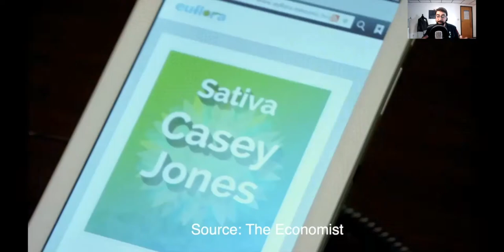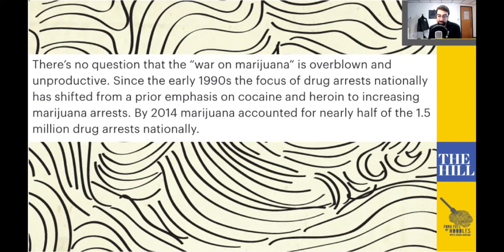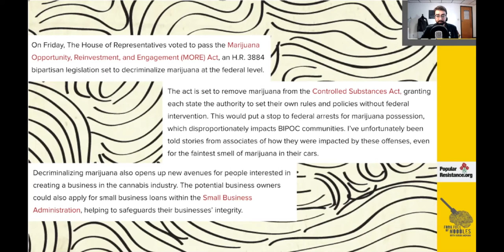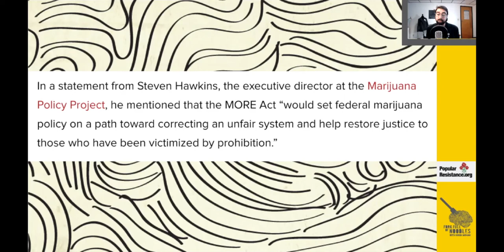How Portugal Ended Its Drug Crisis! [FFON 240]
Much like America, Portugal had a major addiction & overdose crisis. So instead of continuing to prohibit and criminalize drugs, they decided to look at it as a Public Health crisis, which has led to a lot more successes.